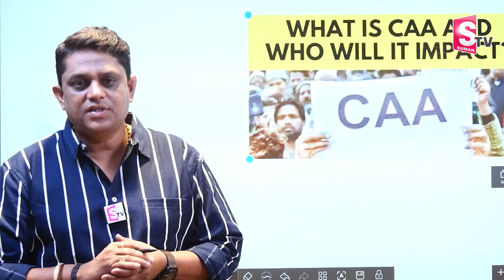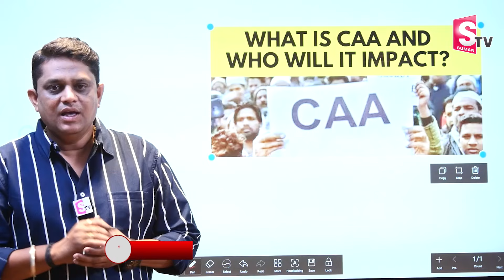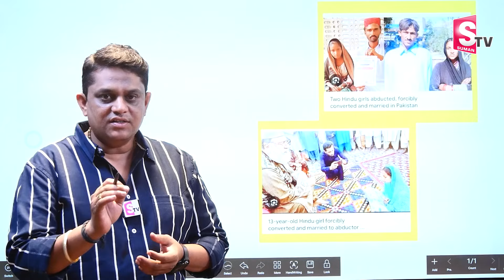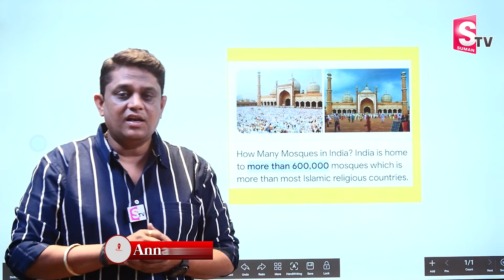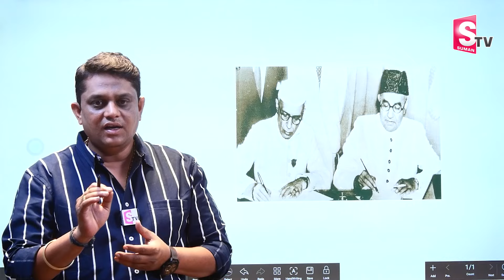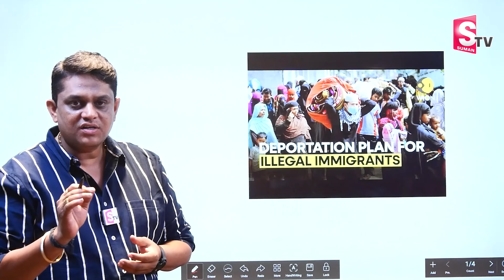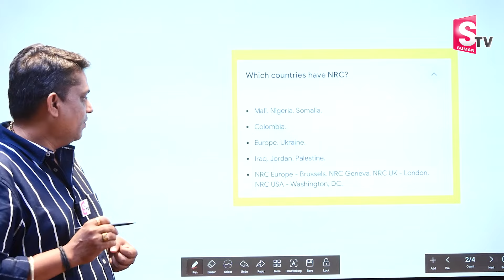What is CAA And NRC..? | What is the reason for controversy ?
Watch►What is CAA And NRC..? | What is the reason for controversy ? | @sumantvannamayyadistrict